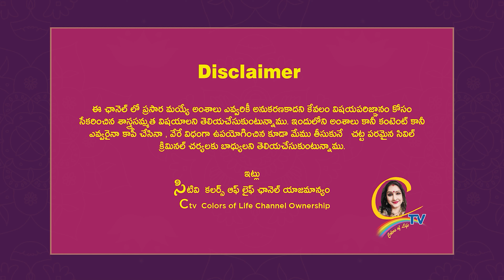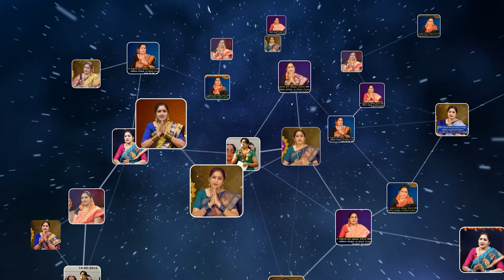ఏటి సూతకం లో పూజ యంత్రాలు స్థాపించవచ్చా? తప్పక తెలుసుకోవాల్సిన అంశం. | Ctv Colors of life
srirastusubhamastu ఏటి సూతకం లో పూజ యంత్రాలు స్థాపించవచ్చా? తప్పక తెలుసుకోవాల్సిన అంశం. | Ctv Colors of life

15 శాస్త్రాలకు పైగా నైపుణ్యం సాధించి UNO ద్వారా గౌరవ డాక్టరేట్ పొందిన తొలి భారతీయ